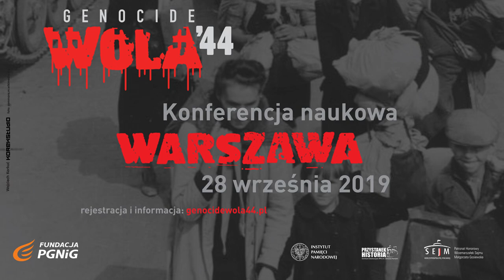Zygmunt Walkowski: Powstanie Warszawskie w niemieckich fotografiach lotniczych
Na zakończenie pierwszej części konferencji "Osądzić Rzeź Woli", która odbyła się 28 września 2019 r. w Warszawie, Zygmunt Walkowski pokazał prezentację kilkunastu spośród kilku tysięcy niemieckich zdjęć lotniczych, które pozyskał w Narodowym Archiwum w College Park pod Waszyngtonem. Zdjęcia te, wykonane przez samoloty Luftwaffe w lotach nad Warszawą w latach okupacji, w czasie walk powstańczych i po jego upadku, są niezwykle cennym dokumentem pokazującym tragiczne losy miasta i jego mieszkańców.